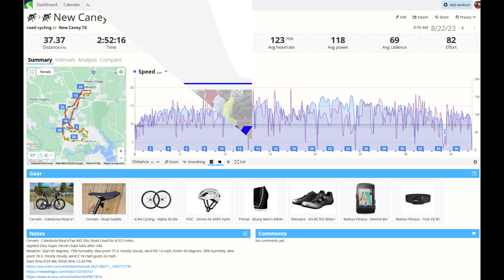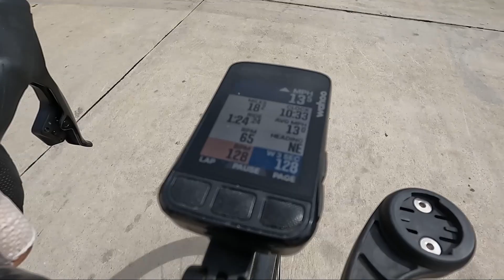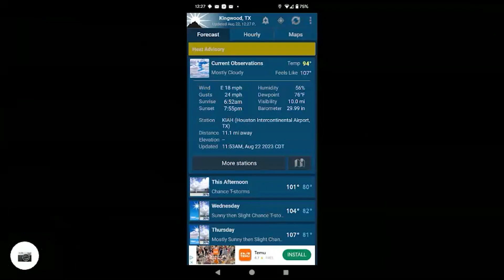No Drama Bike Ride North To Tavola Except For 24 mph Wind Gusts 8/22/2023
After yesterday's flat tire drama I rode north today thinking riding there would take me away from the scene of the crime. But, then I remembered Friday's flat tire happened biking north. No Escaping the threat of a flat tire. A couple of years ago I did some napkin math figuring the probability of getting a flat tire on a road with a shoulder and it was very small. That gave me some confidence that today's bike ride would be flat free. And it was!

I rolled away at 8:59 AM on a different bike from yesterday, my Cervelo Caledonia.